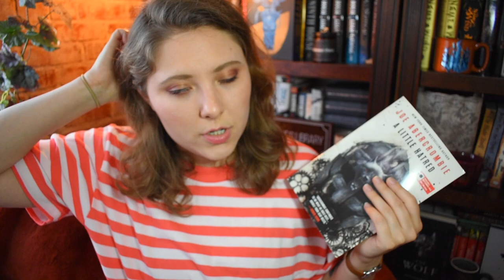FIRST LAW | Reading Order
BOOKISH MUGS!
LLIBRARY15